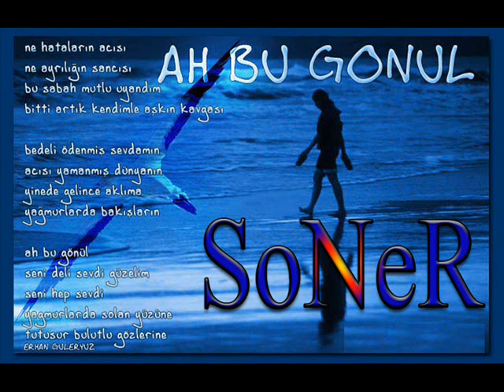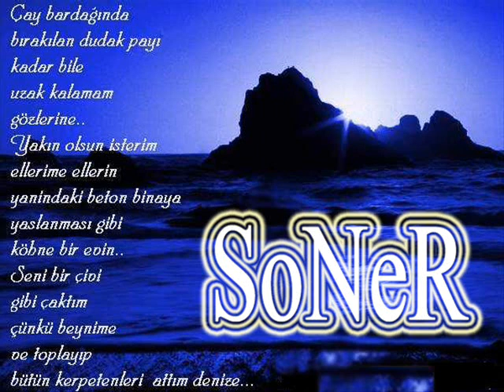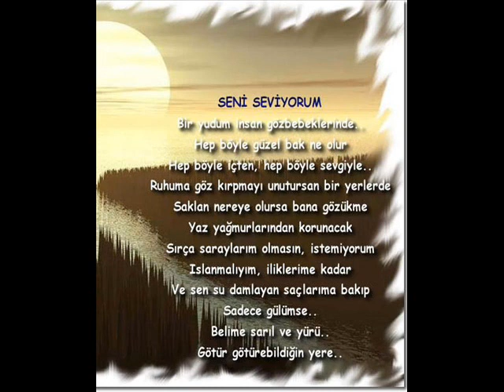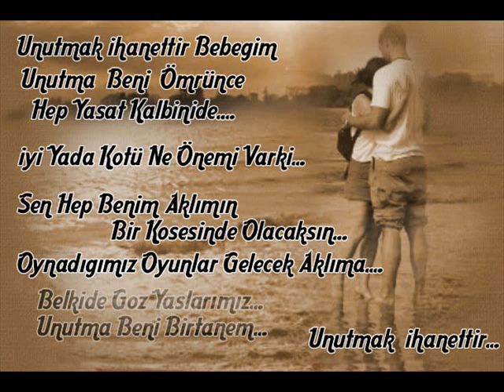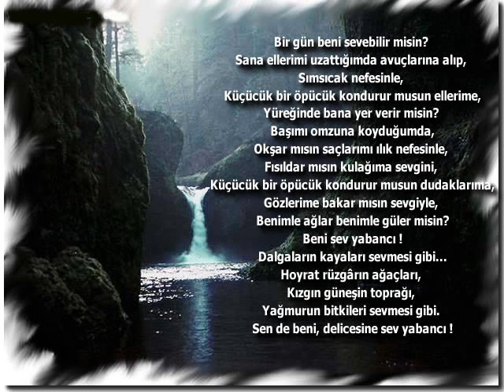Murgul,artist soner ;);)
Şiirler